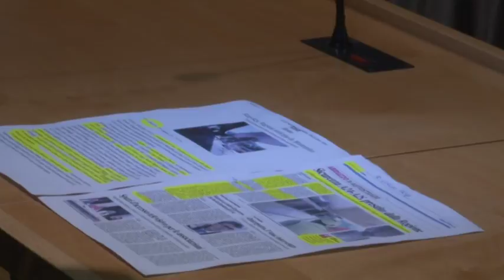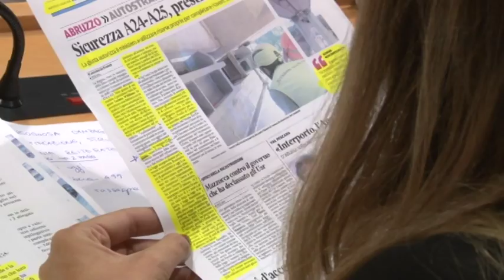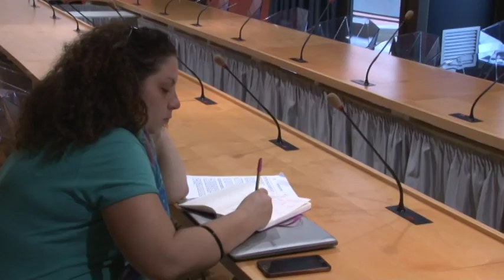Messa in sicurezza di A24 e A25. La verità del M5S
Illustrato questa mattina a Pescara dal Sottosegretario alla Giunta Regionale Mazzocca e dall'attuale governance, il nuovo Piano del Parco Nazionale della Majella.